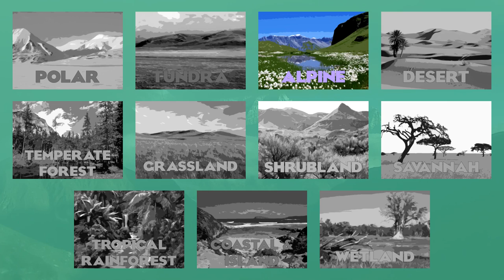Planet Zoo: Predictions and Wishlist - Alpine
Footage used:
Frontier Developments - Planet Zoo Announcement Trailer
BBC - Planet Earth II
Netflix - Our Planet

Frontier Developments - Planet Adventure, Welcome to Planet Coaster, The Wonderful Planet of Coaster (Planet Coaster OST)